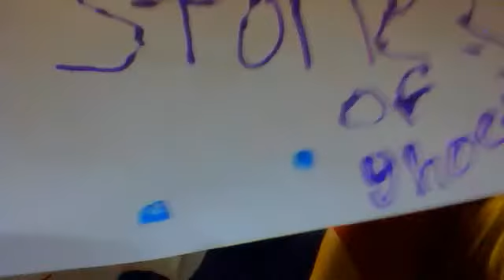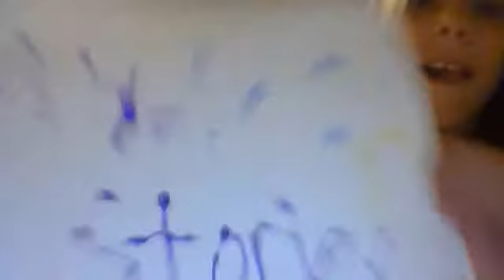Stories of ghost ; brianna and skyla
babygirl122810's webcam video August  9, 2011 03:16 PM